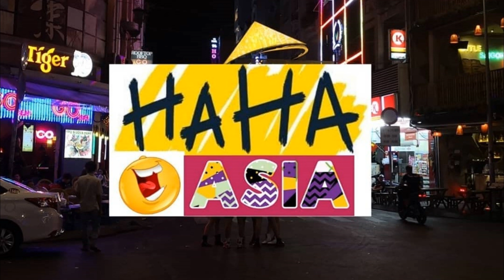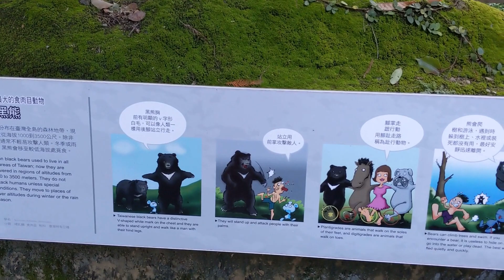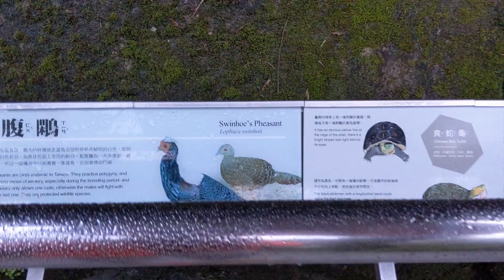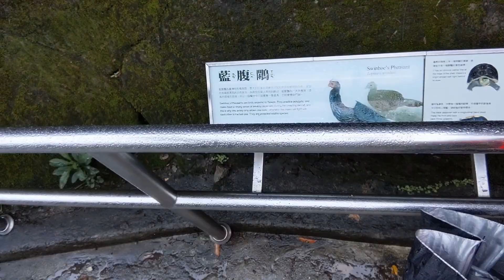EPIC ZOO TRIP: Man Tours the Zoo and Reacts to Wild Animals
In this video we will visit Taipei Zoo with a man who can talk to the animals, but they won't understand and talk back. (Maybe because he doesn't speak Chinese). We will see monkeys, other honorable & glorious animals and possibly even local husbands (whip cracking noise) whose wives forced them to go the zoo. Ready you Monkey Snacks and Let's Go!